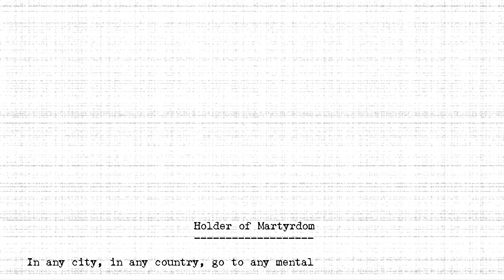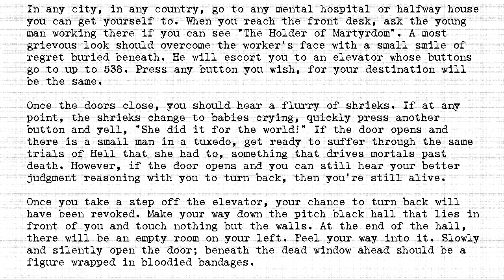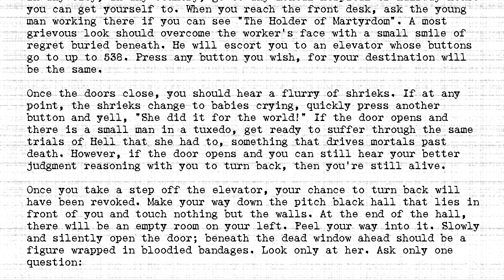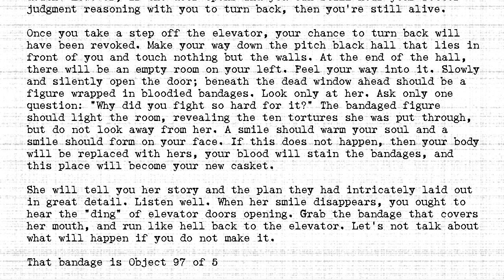The Holders - #097 - Holder of Martyrdom